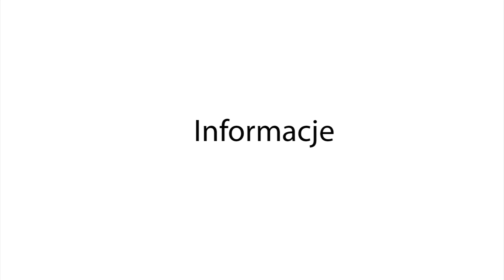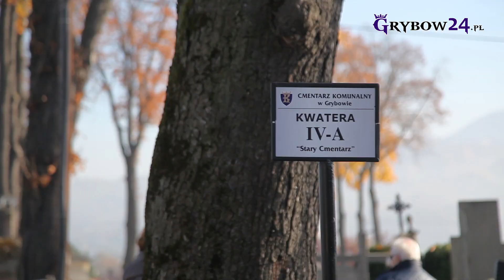Grybów24.pl - Dzień Wszystkich Świetych